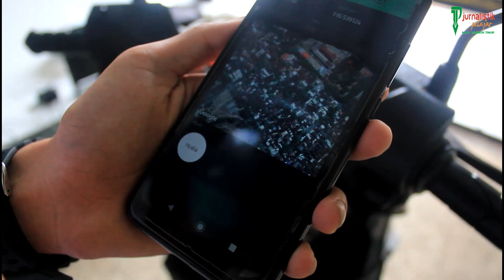Kunjungan Kepala Kantor Kemenag Uji coba karya inovasi siswa MAN 1 LOTIM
kamis 14 jan 2021 man 1 lombok timur kedatangan bapak H. sirojudin M.m selaku kepala kemenag kabupaten lombok timur untuk melihat karya siswa mansatu lotim yang sedang mengikuti lomba (AMD) Akademi madrasah digital.

karya ini dilatarbelakangi dari tingginya curanmor khususnya di daerah lombok timur, karya bernama MANSA ini menggunakan aplikasi bernama MANSA App yang memiliki fitur yaitu dapat menyalakan dan mematikan sepeda motor melalui sistem aplikasi dan dapat mengetahui posisi kendaraan sepeda motor melalui sistem gps dalam aplikasi.

bapak h.sirojudin M.m beranggapan bahwa teknologi ini sangat luarbiasa dan membanggakan memberikan motivasi dan dan membantu masyarakat dan iharapkan kita semua siap dalam berkompetisi terus mengembangkan diri dengan mengikuti lomba2 yang ada.